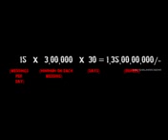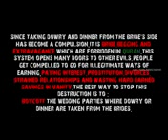Simple marriage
An-nikah min sunnati fa-man raghaba an sunnati fa-laisa minni [Marriage is my sunnah and whosoever turns away from my sunnah is not of me]